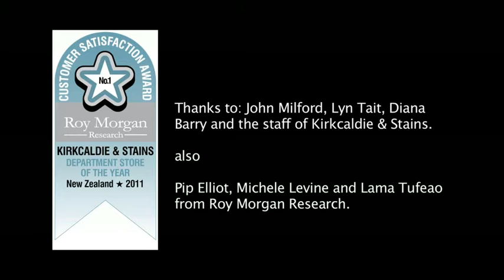Kirkcaldie & Stains Satisfied Customers - Chocolate Counter Interview